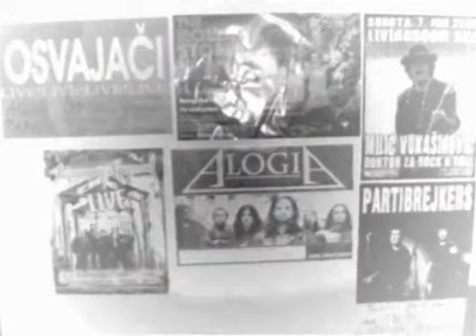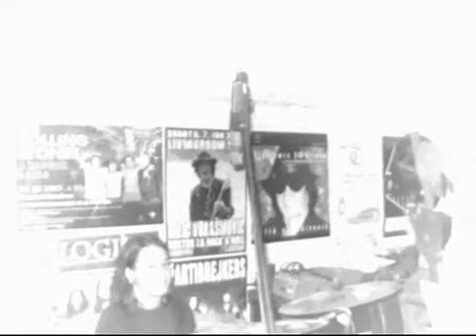VATRENE KOČIJE; "JAGODINSKO MOMČE"; TAČ COVER (Official Video)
Vatrene Kočije:
Nemanja - Gitare / Vokal
Rade - Bass
Paja - Bubanj
Snimak sa 202-jke u Jagodini.

NAPOMENA: Autorska prava na ovaj video, kao i na sve fotografije i video materijal koji su korišćeni za snimanje i u toku snimanja, pripadaju DG Produkciji.